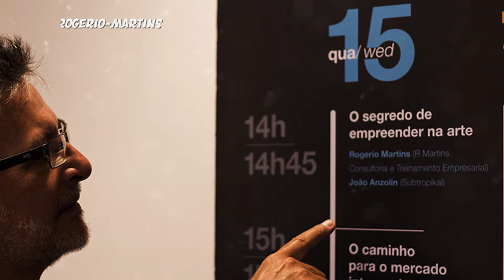RMC - After Moovie Treinamentos e Workshops R Martins Consultoria e Treinamento Empresarial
Quer saber mais sobre os treinamentos e Workshops da R Martins Consultoria